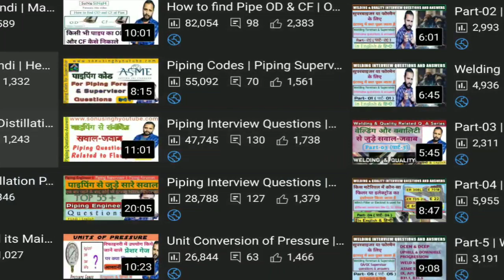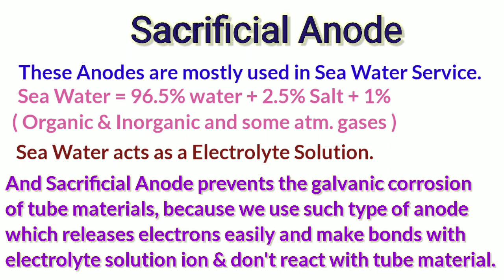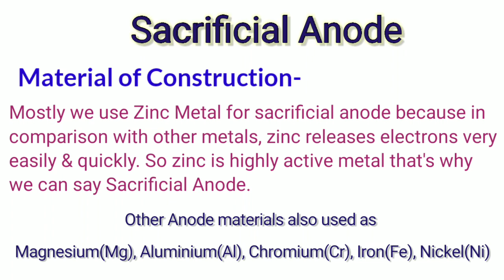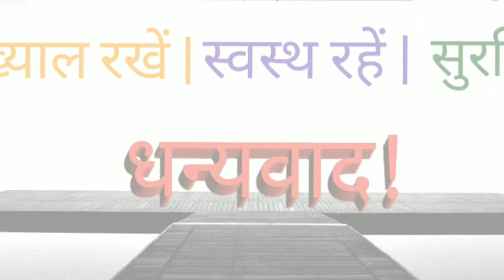Sacrificial Anode Used in Heat Exchanger | Sacrificial Anode Kya Hota Hai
Heat Exchanger Sacrificial Anode -

Sacrificial Anodes are found in refineries, heat exchangers, water heaters, pipelines, distribution systems, above-ground tanks, underground tanks and the hulls of boats and ships to protect dissimilar metals from corrosion. Because heat exchangers are typically a copper alloy, they are at risk of galvanic corrosion.

Why do we use sacrificial anodes in heat exchangers?
Sacrificial anodes play a vital role in preventing galvanic corrosion of tubes, tube sheets and shell of heat exchanger by consuming themselves. Regular inspection and replacement of anodes are part of preventive maintenance strategy. Anode shall be replaced if consumed more than 50%.

What is sacrificial anode used in heat exchangers made of?
They are made from a metal alloy with a more "active" voltage (more negative electrochemical potential) than the metal of the structure.

What does a sacrificial anode do?
Sacrificial anodes are metals or alloys attached to the hull that have a more anodic, i.e. less noble, potential than steel when immersed in sea water. These anodes supply the cathodic protection current, but will be consumed in doing so and therefore require replacement for the protection to be maintained.

What is sacrificial anodic?
Why is zinc used as a sacrificial anode?

How does sacrificial anode prevent rusting of iron?

Is cadmium a sacrificial anode?

What is sacrificial material?

Which metal acts as a sacrificial anode for iron articles?

Where is the sacrificial anode placed?

How long do sacrificial anodes last?

How often should a sacrificial anode be replaced?

Sacrificial Anodes - Condenser & Chiller Services
Heat Exchanger Anode - Marine Diesel Basics
Sacrificial Anodes for condensers and heat exchangers
How does sacrificial anode provide cathodic protection to metals?

heat exchanger
heat exchanger maintenance
sonu singh refinery
heat exchanger interview questions
exchanger maintenance
types of heat exchangers
heat exchanger in hindi
shell and tube heat exchanger
exchanger
sonu singh
type of heat exchanger
floating head heat exchanger
maintenance of heat exchanger
boiler maintenance
design of heat exchanger
what is heat exchanger
boiler types
distillation column
fin fan cooler maintenance
heat exchanger hydro testing procedure
heat exchangers
heat exchangers in heat transfer
heat transfer chemical engineering
mechanical technician interview
sandeep academy
types of heat exchanger
boiler operator training
distillation column interview questions and answers
double pipe heat exchanger
exchanger in refinery
gasket types
heat exchanger design
heat transfer interview questions
heat treatment process
hydrotest of heat exchanger
maintenance
maintenance engineer interview questions and answer
technician interview questions and answers
type of heat exchanger in hindi
type of maintenance in hind
type of valve in hindi

Galvanic corrosion

Heat exchanger anode installation

YORK chiller sacrificial anodes

Trane Chiller anodes

Donut Anodes

Sacrificial anode

Cathodic protection of heat exchanger tubes by means of mobile sacrificial

Sacrificial Anode - an overview | ScienceDirect Topics

Understanding Sacrificial Anodes on Ship - Marine Insight

What is cathodic protection?